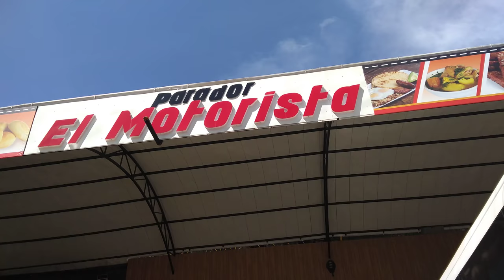Parador El Motorista en sector del corregimiento Manglar, Giraldo Antioquia